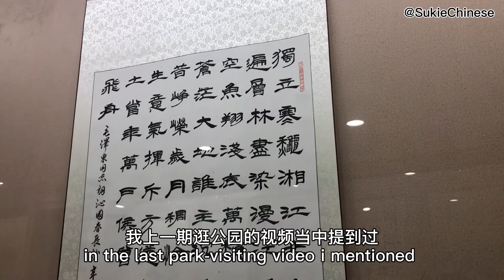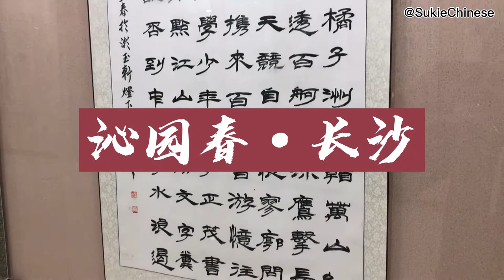[En+Ch Sub] Chinese painting & calligraphy exhibition 书画展 - Sukie's Vlog